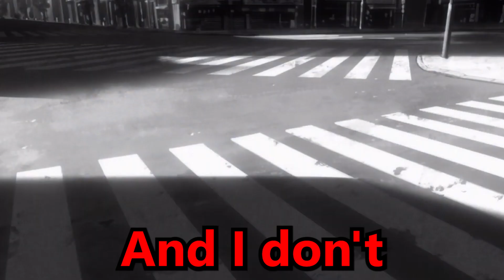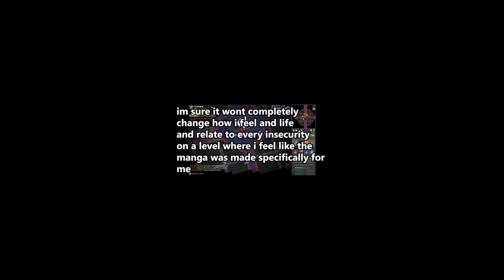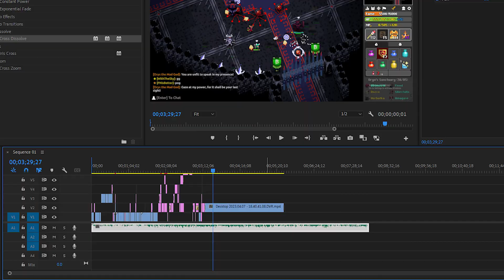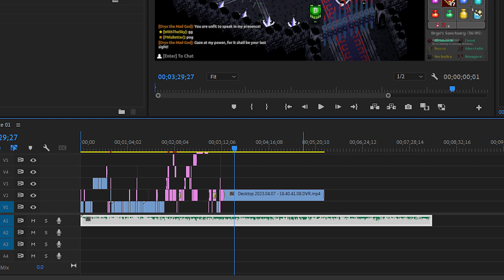The Manga about The Dark side of Aspiration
Beat & motion is a brand new manga by Naoki fujita, a rookie mangaka that won a competition hosted by Shonen jump! And when I dove into it, I felt lost... This manga covers some of my biggest insecurities on such a personal level it feels like this mustve been made for me... I love it.

00:00 Intro/Story
1:56 Breakdown/review
5:41 Analysis